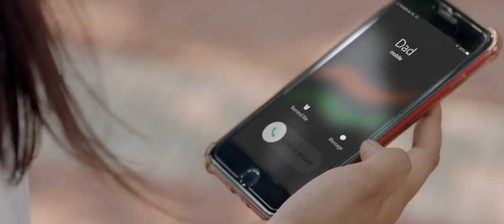Jonmodin - Bangla Movie - Simran Tewari, Reshmi Sen, Soumitra Chatterjee, Joydeep Mukherjee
. A heart-warming story of a grandfather-granddaughter relationship where the granddaughter tries to bridge the gap between her busy father and ailing grandfather, who have drifted apart.